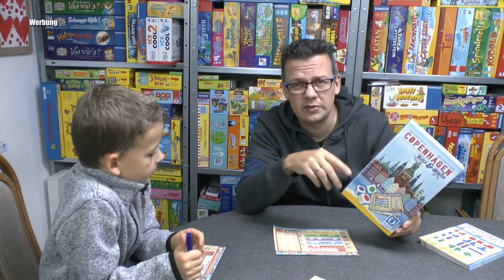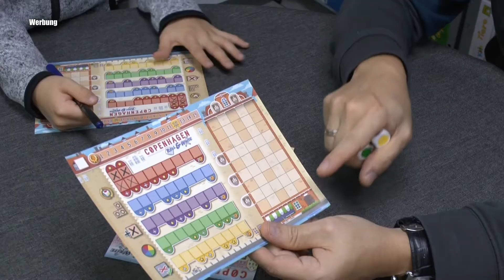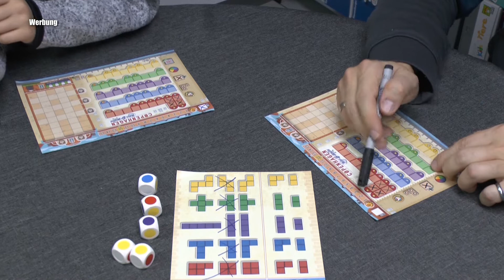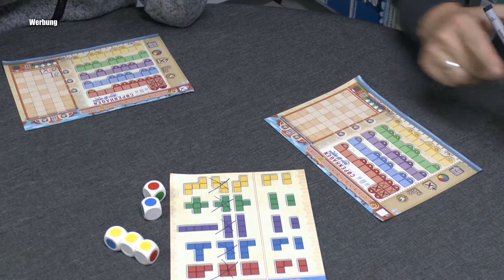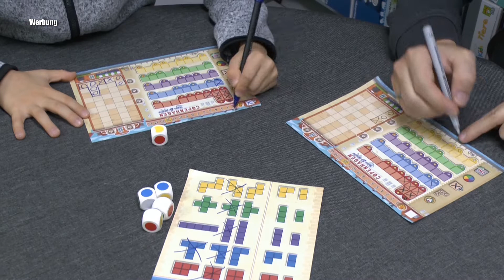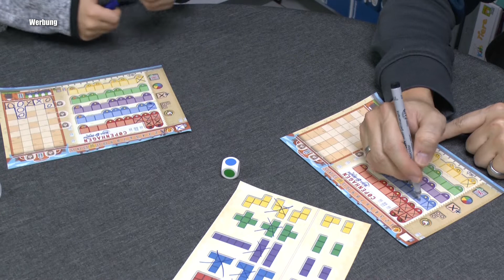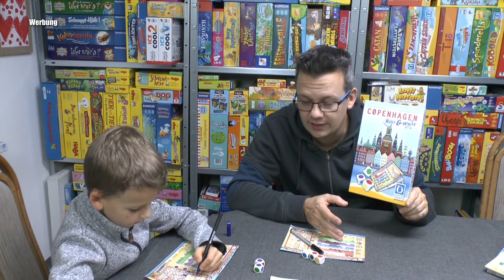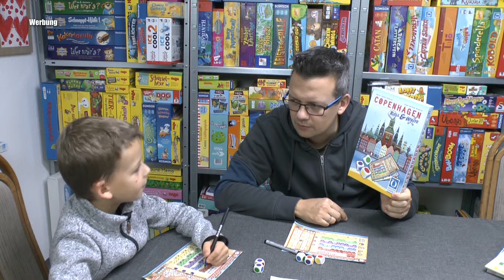Copenhagen Roll & Write (Queen Games) - ab 8 Jahre - Endlich darf gewürfelt werden!